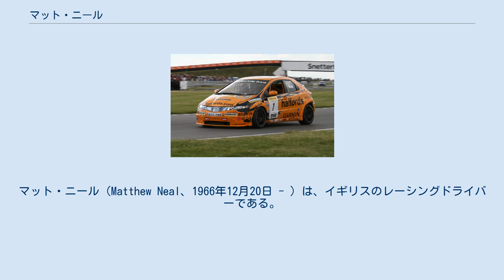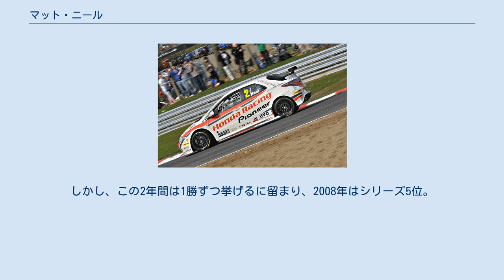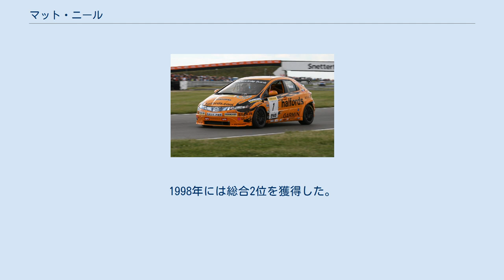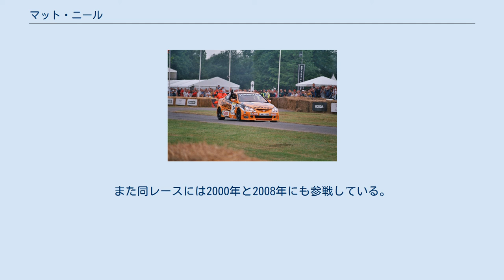マット・ニール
マット・ニール（Matthew Neal、1966年12月20日 - ）は、イギリスのレーシングドライバーである。
 イギリスツーリングカー選手権(BTCC)での活躍で知られており、2005年と2006年及び2011年にチャンピオンを獲得。
このレースでトリプルチャンピオンを獲得したドライバーの1人。
 彼は、自動車メーカーのサポートを受けないインディペンデント(プライベーター)チームから長い間参戦していた事でも知られ、合計6度のインディペンデント部門のタイトルを獲得。
1999年に日産・プリメーラを駆って初優勝を成し遂げた。
 父親のスティーブによって設立された合金ホイールのメーカーであるリムストックのグループマーケティングディレクターとしての一面も持つ。
 スタウアブリッジ生まれ。
モトクロスでレースキャリアをスタートし、1988年にフォードフィエスタXR2iカテゴリーでドライブ。
彼は1990年と1991年に英国のグループNチャンピオンを獲得。
彼はまた、BMW・M3で1990年にスネッタートン・サーキットで行われた、ウィルシャー24時間レースを制した。
1991年からイギリスツーリングカー選手権(BTCC)に参戦を始めた。
 ニールは1999年にこのプリメーラをドライブし、初優勝を飾った。
 2006年のグッドウッド・フェスティバル・オブ・スピードでホンダ・インテグラのデモ走行を行うニール。
 ニールは、 1991年シーズンの シルバーストーン大会から、ピラミッド・モータースポーツのBMW・M3で、BTCCデビューを果たした。
 1992年も自身の父親が運営する、チーム・リミストク(チーム・ダイナミックスに翌年から変更)から参戦した。
 彼は1993年にメーカーのサポートを受けないドライバーが対象のインディペンデントタイトルを獲得。
1994年には、マツダのセミ・ワークスチームからクセドス6(日本名:マツダ・ユーノス500)で参戦。
しかし、シルバーストンでのレースで、チームメイトのデイビッド・レズリーとボクスホールのクリス・グッドウィンと接触し、横転する大きなクラッシュを負ってしまった。
ニールは以降のレースを欠場し、マツダもシーズン半ばで撤退してしまう。
1995年シーズンは、再びダイナミックスからフォード・モンデオで参戦。
2回目のインディペンデントのタイトルを獲得した。
1997年シーズン途中から日産・プリメーラに乗り換え、1999年にはドニントンパークで他のワークスドライバーを抑えて前年型プリメーラで初優勝を記録。
この年も自身3度目のインディペンデントタイトルを獲得し、翌年も前年タイトルを獲得した日産ワークスが不在の中、ブランズ・ハッチ戦では、ホンダのトム・クリステンセンとフォードのリカルド・リデルと優勝争いを演じ、再び優勝を飾る。
この年も4度目のインディペンデントのタイトルを獲得した 。
2001年シーズンはヨーロッパツーリングカー選手権に参戦することになり開幕戦のみ、プジョーチームから参戦した。
また同年のBTCCは大幅なレギュレーション改定がなされている。
 BTCCの開幕戦に参戦後、ニールはRJN・モータースポーツからヨーロッパツーリングカー選手権のスーパーツーリングカテゴリにエントリーした。
マシンはBTCCでもドライブした、日産・プリメーラ。
第5戦のマニクール戦から参戦を開始。
ニールは266ポイントを獲得し、ランキング14位となる。
また最終戦のエストリル・サーキットで優勝を飾った。
 2002年にBTCCに復帰。
ニールはポール・オニールと一緒にボクスホール・アストラクーペをドライブする。
チームはデレック・ワーウィック率いるエッグ・モータースポーツ。
145ポイント獲得することに成功し、チームメイトを上回るシリーズ3位を獲得。
2003年は、アリーナ・インターナショナルからホンダ・シビックでチームメイトのアラン・モリソンとトム・チルトンと共に参戦。
この年もシリーズ3位を獲得した。
 ニールは2006年に 2回目のBTCCタイトルを獲得した。
 ニールは、 2007 BTCCシーズンに スネッタートンでチームハルフォーズが運営するホンダ・シビックを運転しました。
 ニールはチームダイナミクス（現在のスポンサーはハルフォード）に再加入し、ドライバーズランキング全体で5位、インデ...